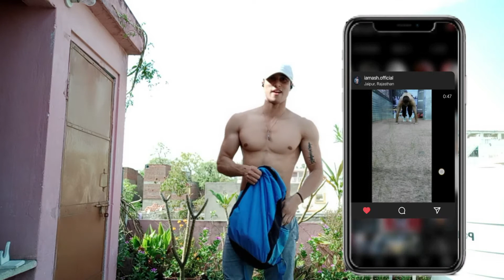INCREASE LEG SIZE AT HOME / LEG WORKOUT FOR EVERYONE / NO EQUIPMENTS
killer home leg workout
leg workout for everyone
best leg workout for muscle gaining
increase leg size at home